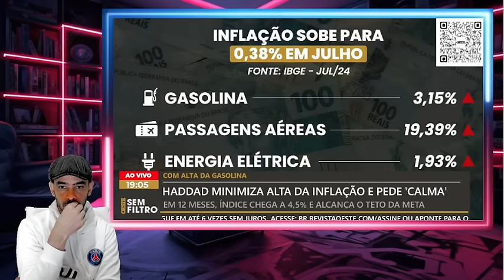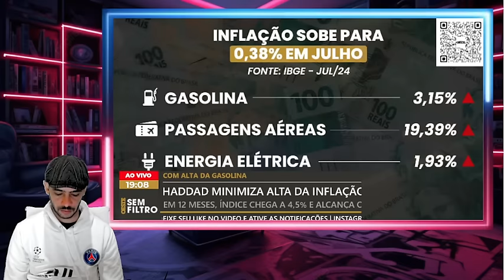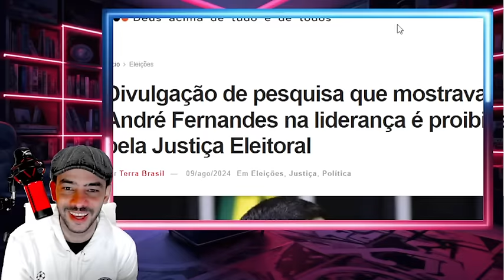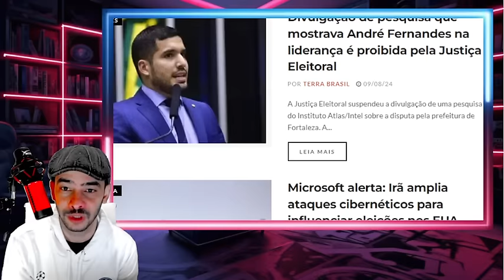INVASÃO NA MADRUGADA CONSELHO INTERNACIONAL PEDIU A PRISÃO DELE LA!